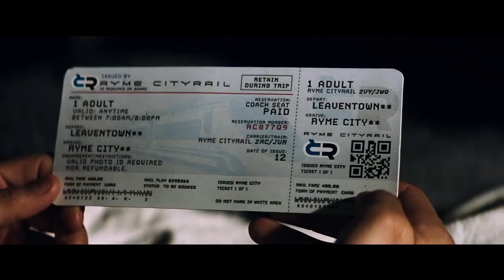POKÉMON Detective Pikachu - Trailer 1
¡Únete a una leyenda! POKÉMON DetectivePikachu llega a los cines en mayo de 2019.